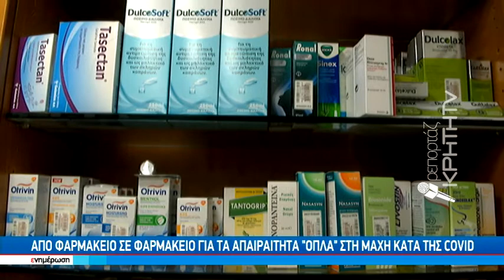«Όμικρον» και αυξημένα κρούσματα προκαλούν ελλείψεις στα φαρμακεία